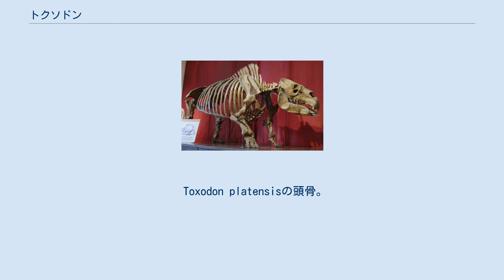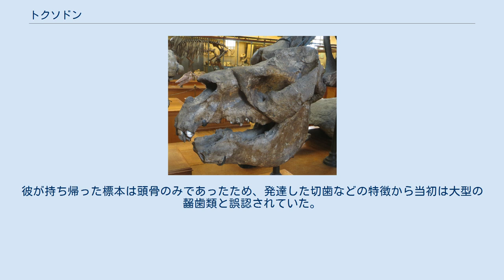トクソドン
トクソドン（Toxodon、トキソドンとも）は、鮮新世後期から更新世にかけての約1,100万年前から1万年前の南アメリカに生息した大型草食動物で、哺乳類の絶滅した属。
南蹄目・トクソドン科。
南米で進化した独特の有蹄動物（午蹄中目）で、最後まで生き残ったものの一つ。
学名は「弓状の歯」の意。
「弓歯獣」とも呼ばれる。
 Toxodon platensisの頭骨。
 想像図と人間との大きさ比較。
 体長約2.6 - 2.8m程、体高は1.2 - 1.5m。
南蹄目では最大級となる。
頭蓋には高い鼻骨を持っていたが、角はなかった。
胴体はがっしりとしており、肩周囲の筋肉が特に発達していた。
首も短く、骨盤は幅広い。
これは重量級の哺乳類に多く見られる特徴である。
四肢も太く短いが、特に前肢は短かった。
蹠行性（ベタ足）であり、動きは鈍重であったであろう。
四肢の先端には蹄を持つ三つの趾があったが、トクソドンが奇蹄目に属しているというわけではなく、収斂の結果である。
尾も短く、全体の印象としては角の無いサイあるいはカバに似る。
歯は上顎切歯がノミ状で大きく、下顎のものは前上方へと突き出していた。
上顎歯列は内側に湾曲していた。
これが学名の由来である。
このため臼歯の歯冠は高く無根で終生伸び続けた。
この歯で草と木の葉を両方食べたと思われる。
 トクソドンは特に南アメリカ大陸南方で繁栄していた。
しかし300万年前、パナマ地峡を介して南北アメリカがつながり、奇蹄類、偶蹄類、長鼻類などが南下、トクソドンなど南米有蹄類はかれらと競合関係に陥った。
多数の種が新参者との競合に敗れて絶滅していったが、トクソドンは最後まで生き残り、一部は中央アメリカにまで進出するものもいた。
しかし乾燥化、寒冷化など環境の変化にともない次第に勢力は衰え、約100万年前に絶滅した。
 この生物は、ビーグル号で南アメリカを訪れたダーウィンがアルゼンチンで化石を発見している。
同様にダーウィンが発見したものとしては、マクラウケニアが挙げられる。
彼が持ち帰った標本は頭骨のみであったため、発達した切歯などの特徴から当初は大型の齧歯類と誤認されていた。
 南アメリカのアルゼンチン、ボリビア及びアンデス山地、中央アメリカから化石が出土。